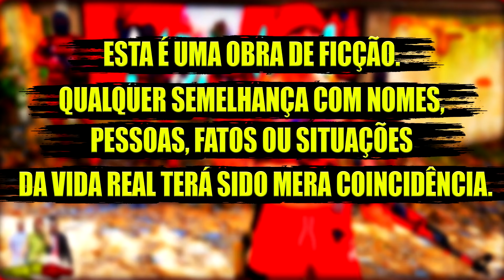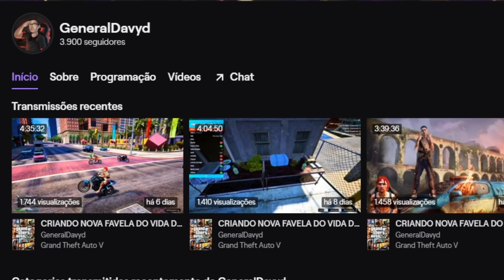GTA V - VIDA DO CRIME - COMPREI UMA MINI MOTO PRO JD 🏍 DEIXEI MINHA FAMILIA FORTONA ✌️🚩 #20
💬Discord👉 /RYbZydV